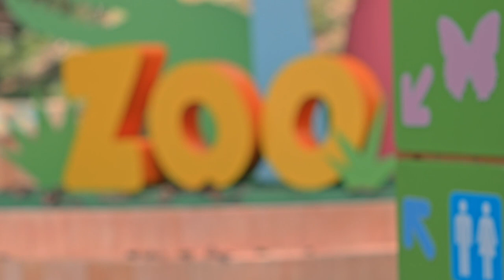Episodio Completo: El armadillo rescatado | T02 E06 | El Zoo de Zu